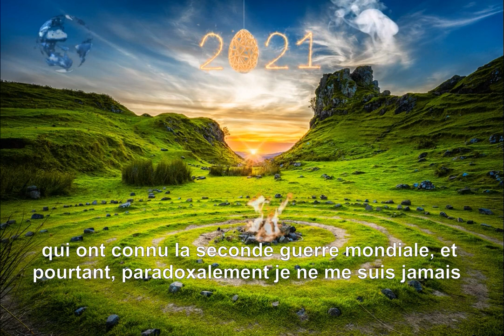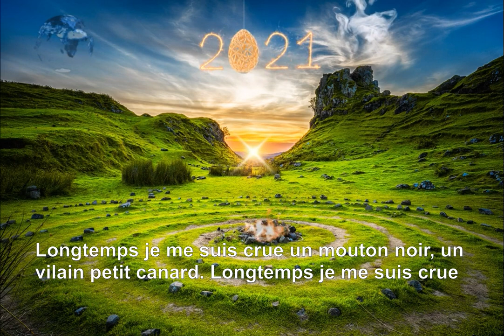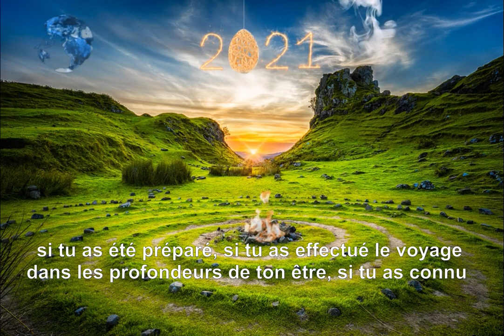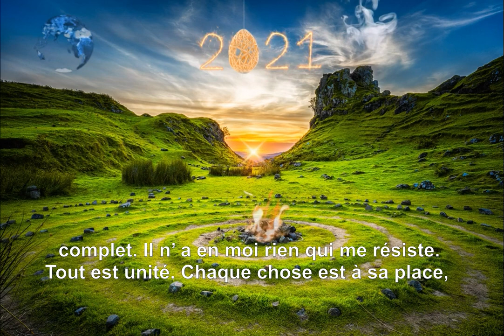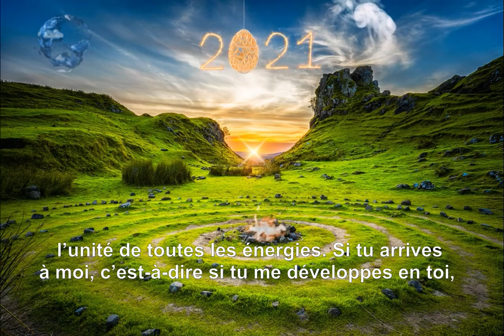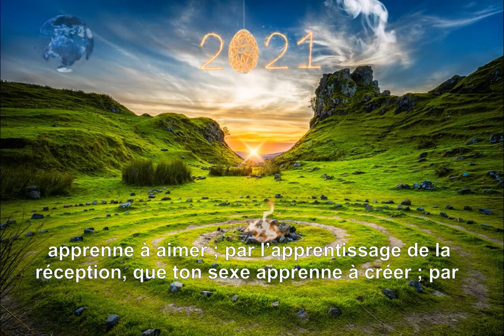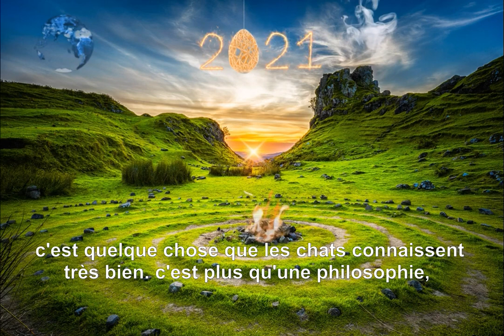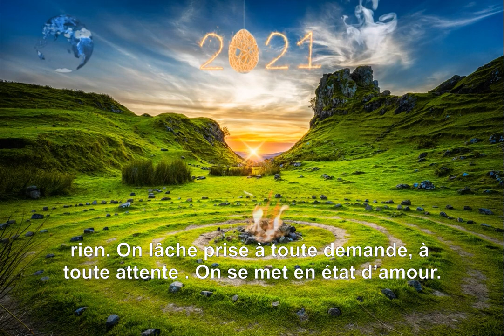2021 Bloom & Boost 2 converted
- Pff ! 15 minutes pour des vœux. Mais elle est pô bien celle-là… qu’est-ce qui lui a pris ?
- Il lui a pris qu’elle n’arrive pas à rentrer pleinement dans cette année tant qu’elle n’a pas prononcé ses vœux. La sensation d’être en suspens dans le temps et dans l’espace, entre deux zones. Mais elle n’a pas réussi à se résoudre à une jolie image avec une petite phrase, juste pour checker la case « vœux ». L’insipidité anonyme permet de traverser le sas entre 2020 et 2021 à la vitesse éclair, en non conscience.  Or, je crois qu’il est intéressant et important de prendre le temps de se retourner sur 2020 et ses douze mois.  Car j’ai l’intime conviction que cette porte que tous veulent voir se fermer… ne se refermera jamais. Cette année les vœux ne sont pas comme d’habitude… Alors j’ai pris le temps pour les rédiger. Le temps de regarder en arrière, mais aussi le temps de tâter du bout de mes orteils la température de cet océan que représentent ces 4 chiffres 2 0 2 1.

Bonne Année mes amis ! 💫🧚‍♀️🌎

Photo by Robert Lukeman on Unsplash